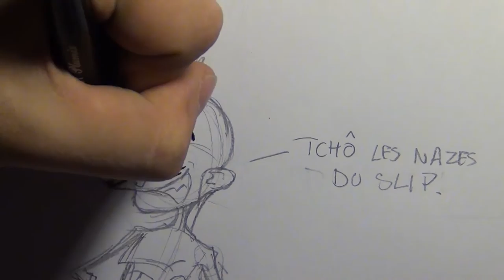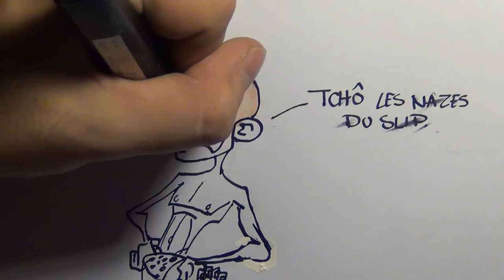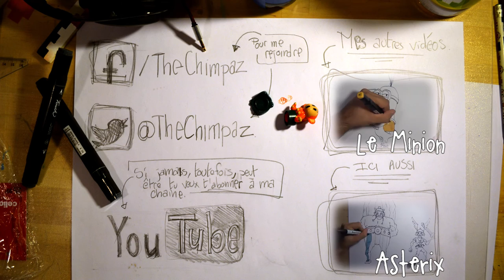Comment Dessiner... Titeuf de ZEP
Dans cette vidéo je vous montre comment dessiner Titeuf de ZEP